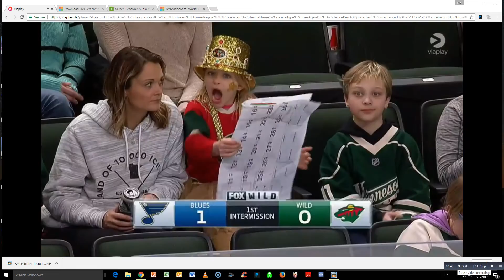Gustav Olofsson interview 3 8 2017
Icehockey interview with Minnesota Wild no. 23 Gustav Olofsson